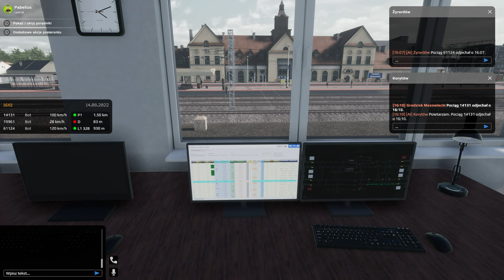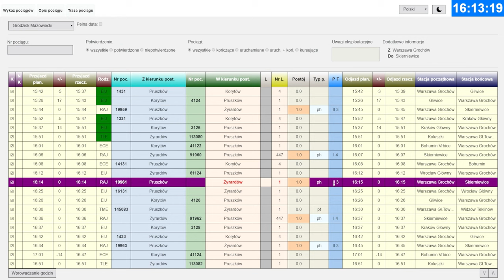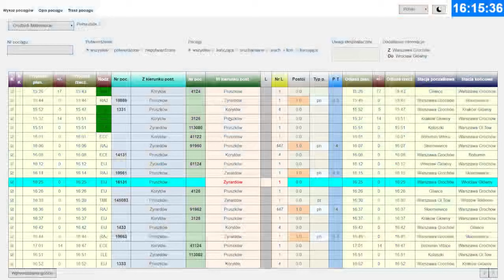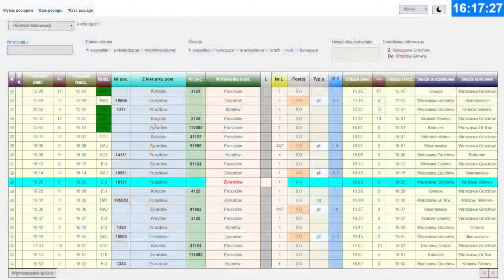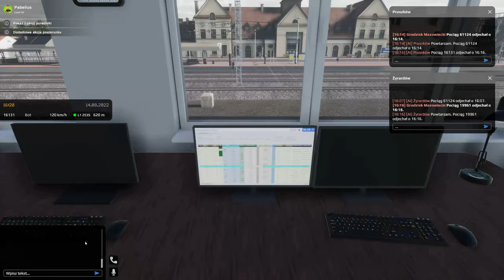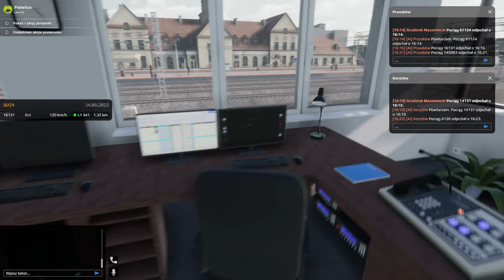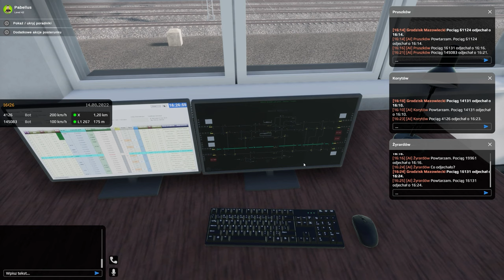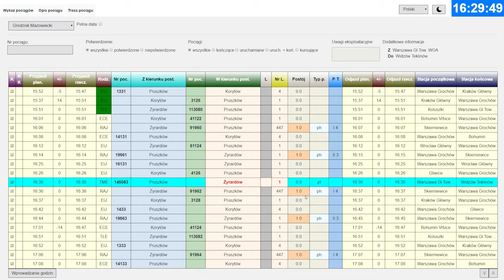Grodzisk Mazowiecki | #52 | SimRail - The Railway Simulator 🚂